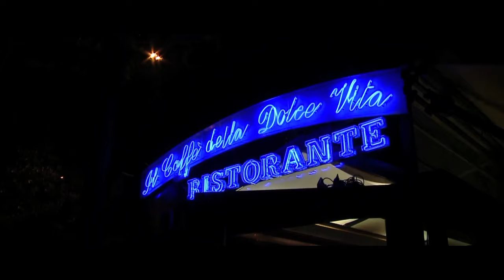Gazebo - Dolce Vita (Classic)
From my 2018 album "Italo By Numbers" this new/vintage version of the classic from 1983 I wrote the lyrics for .. made with  Eugenio Valente (programming and additional synths)
Scend from this video are taking from my 2011 shootings for "Queen Of Burlesque" They just seemed to fit perfectly for this song :-)